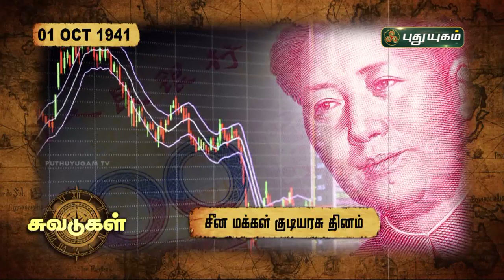சுவடுகள் | 01 OCT 1941 - சீன மக்கள் குடியரசு தினம் | PuthuyugamTV